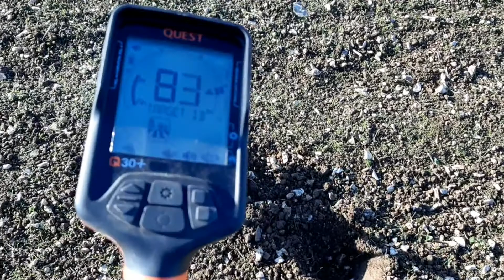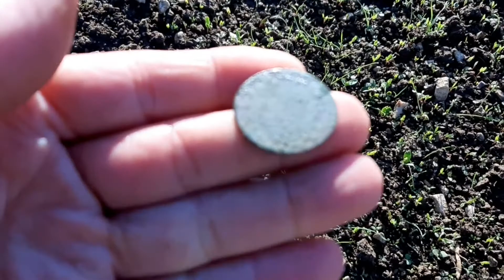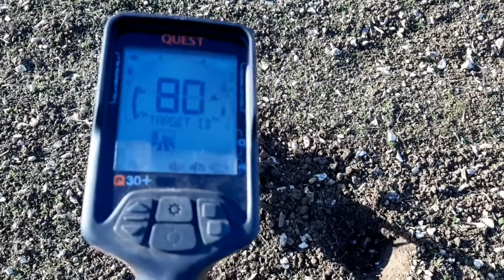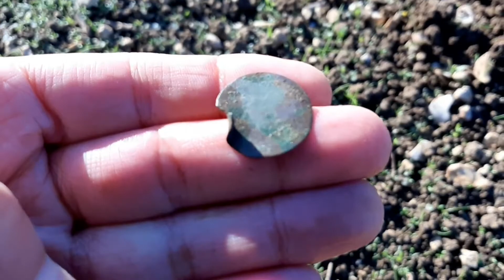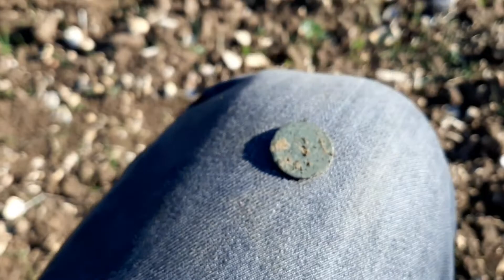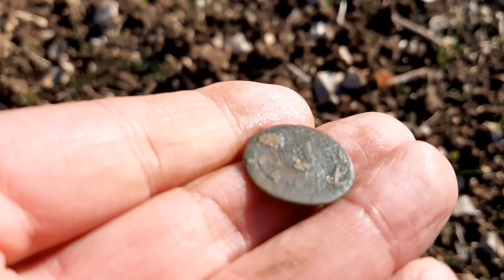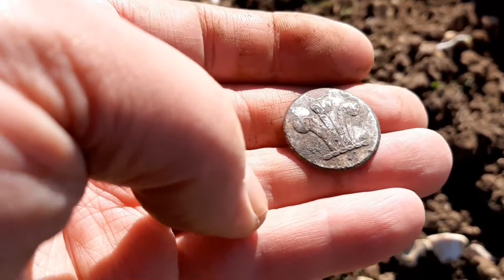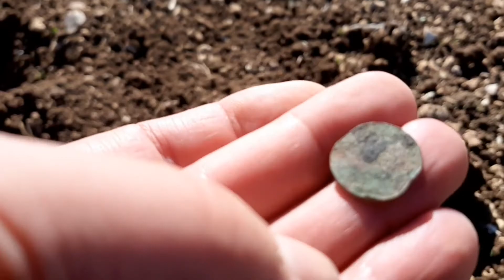Metal detecting KG2 plus an Unboxing Day 3